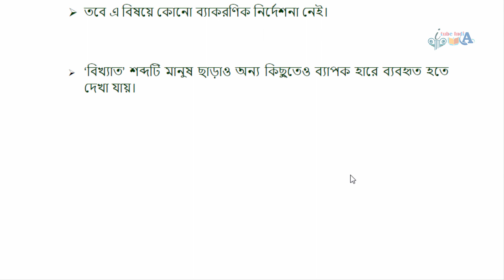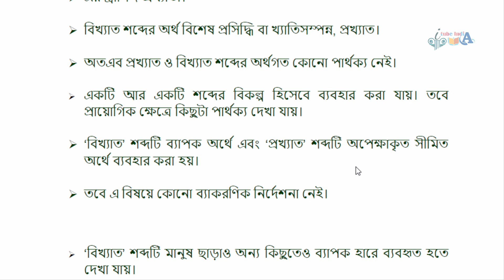bengali tutorial porbo 11 প্রখ্যাত ও বিখ্যাত পর্ব ১১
itubeindia
আই টিউব ইন্ডিয়া
itube india
ITube India